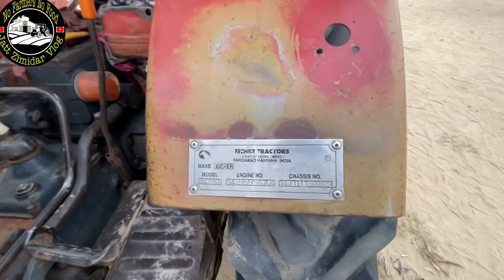Sale tractor Sonalika 750 Di Model 2010 Rate 3-70 ! Area Talwandi Sabo Bathinda